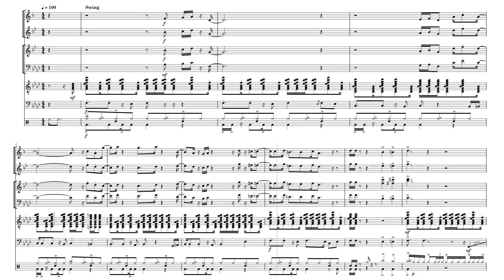Olhos Coloridos – Sandra de Sá / funk como legusta SHEET MUSIC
NÃO ACABADO